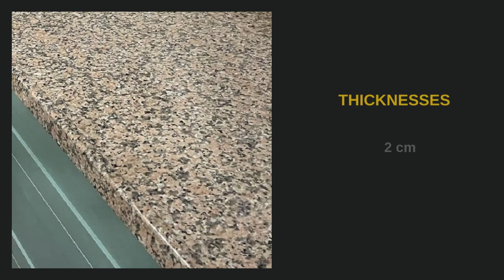Best Kitchen & Living Room Ideas You Can Use With Rosa Porrino Granite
This short video Introduces you to Rosa Porrino granite, a natural stone from Spain, alongside design ideas and specifications that include its thickness, sizes, finishes, and applications so you can learn more about this gorgeous natural decorative stone.

Contact our team today to learn more about this stunning natural stone and order a sample to start revolutionizing your home and office setup!